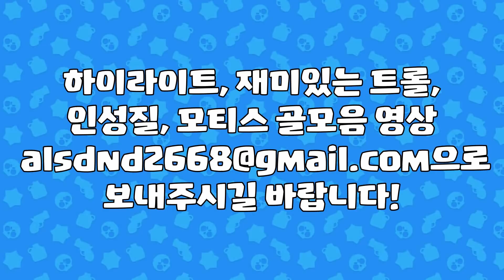[브롤스타즈] 웃기고 화나는 트롤 영상 모음 38편